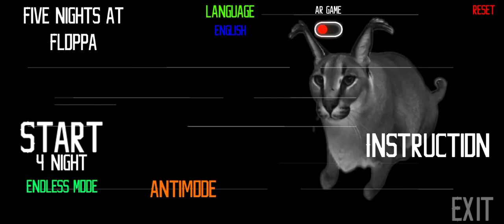5 nights with slap 🔥🔥🔥 4night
Can you save dumplings from spanking and stay alive ☠️